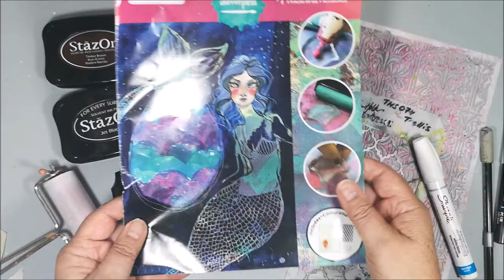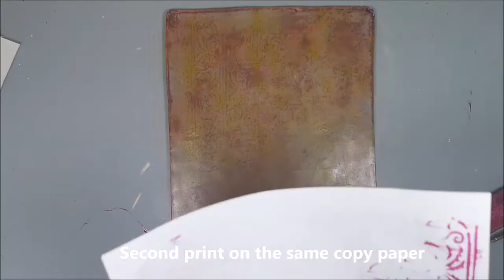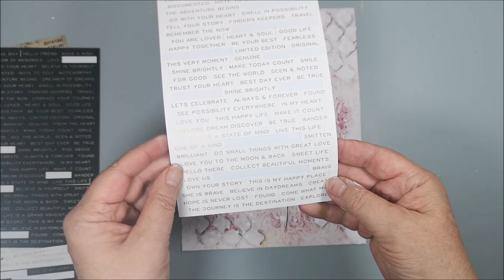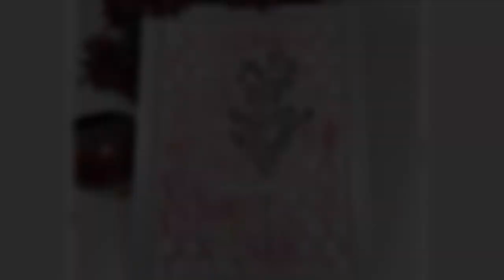Gelli printing for beginners & Art journal - My Happy Place - LetUsStartWithArt 🎨 🎬 Video Hop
My project this time is a soft art journal piece. I create my background with a Gelli Plate in a very simple way with two acrylic paints, one stencil and a white acrylic. When the print is done, I continue to work on it.

On the first Friday of each month in 2021 we want to inspire you with art in different styles. Enjoy this video and then hop to the next on the list below. When you are back to my video, you have seen them all.

What is ”Let us start with art”? Bea Grob from Mixed Media and More had this idea for a monthly collaboration every first Friday of the month. We are a lot of creators who like to inspire you and take some fun creative time, away from the everyday routine. It is about painting, drawing, illustrating either analogue or digital. It can be anything from oil paintings, watercolours, collages, mixed media and more.

So let's start with some positivity and nice things. We'd love for you to play with and use the hashtag letusstartwithart when you're somewhere on social media, whether it's on Facebook, Instagram, Twitter, Tiktok and similar.

• Dina Wakley acrylic Olive
• White acrylic of some kind, not to thick
• Donna Downey stencil Budding Branche DD-008
• Tim Holtz Metalic wordstickers or similar
• Stabilo All
• Posca Pen, White
• Sharpie, White